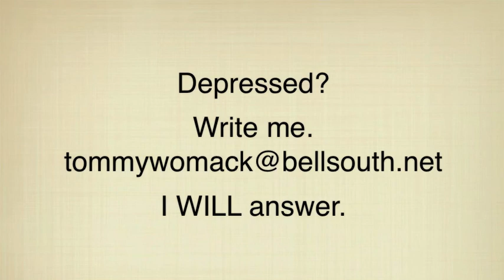TOMMY WOMACK Monday Morning Cup Of Coffee (July 11, 2016)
Share a weekly sip of Tommy Womack's Monday Morning Cup Of Coffee web series of news and comments.

"Tommy Womack" Singer-Songwriter NAMASTE "The Late Show" "Ben Reel" "30a Songwriters Festival" "Robert Christgau" "Burriss Amps" "Recording King" "The Long Players" "East Nashville Radio" "Cheese Chronicles" "There I Said It" "Government Cheese" bis-quits DADDY "Will Kimbrough" "Todd Snider" TommyWomack.com "Jason Ringenberg" "Jimmy Buffett" "Dan Baird" "Warner Hodges" "Bowling Green" "The Replacements" "Nice Day" "Nashville Scene" "Bongo Java" "frothy monkey" Starbucks Coffee Musings Cafe Nashville (film) Talk